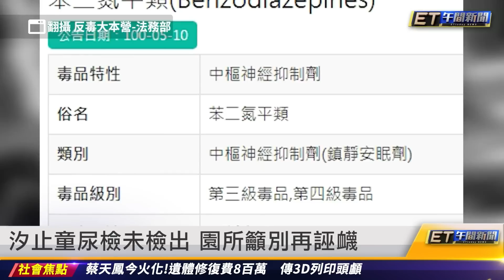5億生同婚之謎 傳配偶父不知兒子登記｜20230619 ET午間新聞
主播：李孟靜、邱筱茜

新聞內容
國3聯結車撞緩撞車　2人捲車底慘死
5億生同婚之謎　傳配偶父不知兒子登記
蔡天鳳遺體修復費8百萬　傳3D列印頭顱
汐止童尿檢未檢出　園所籲別再誣衊
北榮醫曝好消息：汐止餵藥案應該是誤判
陳時中反對全國普篩：沒證據也沒必要
「老師不餵藥」全教產籲教部訂明確規範